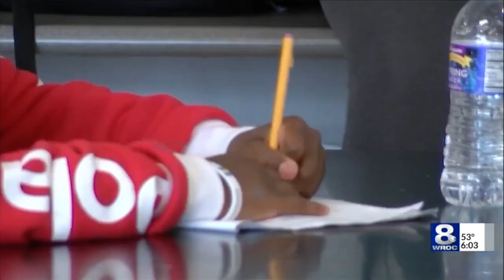The National Test Prep Association in the News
That National Test Prep Association is a membership organization that vets tutors and tutoring organizations, enforces strict ethics guidelines, and provides support, training, and friendship for professionals in the tutoring industry.